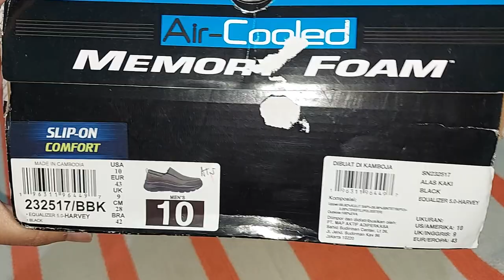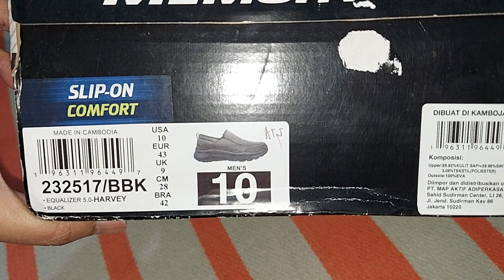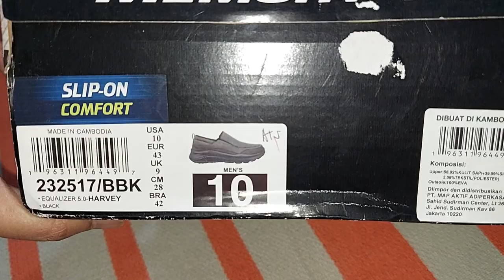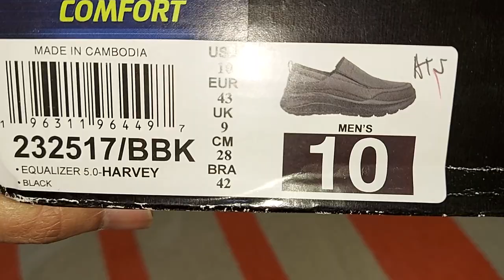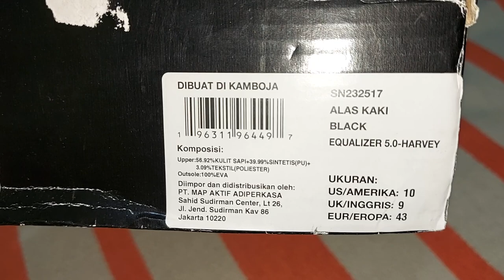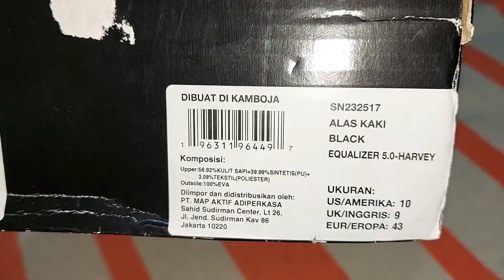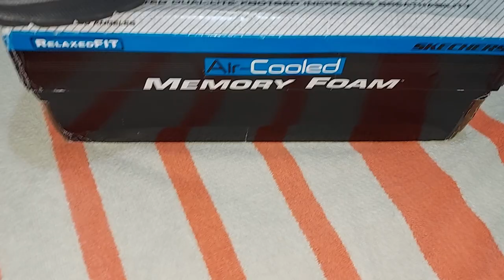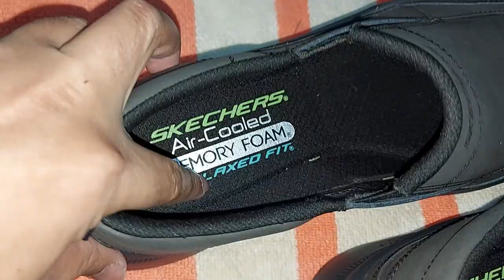SKECHERS Equalizer 5.0 HARVEY Review Sepatu Slip-On Formal/Kerja Terbaik (Rekomedasi & Empuk!) 🙏😇👍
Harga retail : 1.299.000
Harga promo : 899.000 (Sportstation)
Harga Hidden Gems : 450-600 rb (jika bisa nyari di toped and shopi)

Terima kasih..